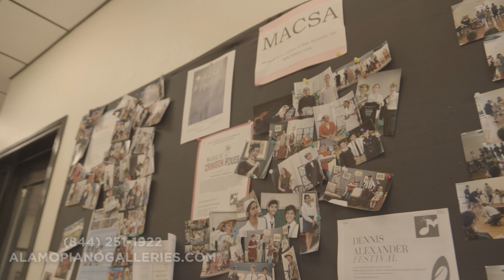Ken Thompson Discusses MACSA's Origin Story | Musical Arts Center of San Antonio Interview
Join us for an inspiring interview with Ken Thompson, the driving force and CEO behind the Musical Arts Center of San Antonio (MACSA). In this first interview, Ken shares the origin story of MACSA, highlighting the passion and dedication that led to its creation. Discover the beginnings of this musical journey, the challenges faced, and the vision that propels MACSA into the heart of San Antonio's arts community. Don't miss the chance to uncover the captivating story of how Ken Thompson laid the foundation for MACSA and set it on the path to becoming a vital institution for musical education.